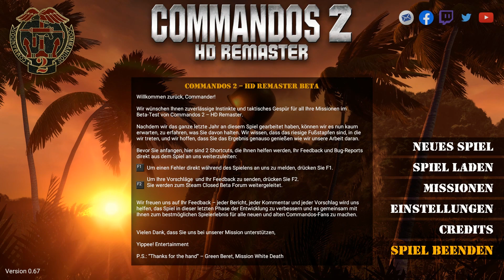Spezialeinheiten agieren tief hinter den feindlichen deutschen Linien ★ Commandos 2 HD Remaster ★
Fast 20 Jahre nach erstem Release erscheint Commandos 2 im neuen Gewand.
Das komplette Spiel wurde modernisiert und eine moderne Krabbe kann sich dann natürlich das anspielen dieses alten Klassikers nicht entgehen lassen.

Vor allem, da ich in meinen jungen Krabbenjahren bereits hinter feindlichen Linien agiert habe.
Ich war früher wahrscheinlich einer der jüngsten Commandos Spieler aller Zeiten.
Leider sind von diesen Errungenschaften nicht viele Kenntnisse und Fähigkeiten übergeblieben, weshalb meine Soldaten bereits ein paar mal ins Grab beißen mussten bevor ich die Jungs unter meiner Führung ins Video lassen konnte.

Aber wie sagt man so schön. Ein Anführer ist nichts mit unfähigen Soldaten. War also nicht meine Schuld :p

Wenn dir das Video gefallen hat, vergiss doch bitte nicht zu bewerten =)
Wer bis hierher gelesen hat, dem wünsche ich noch einen schönen Tag ;)